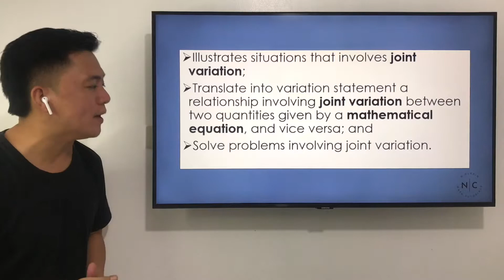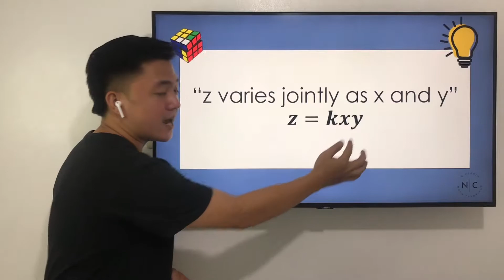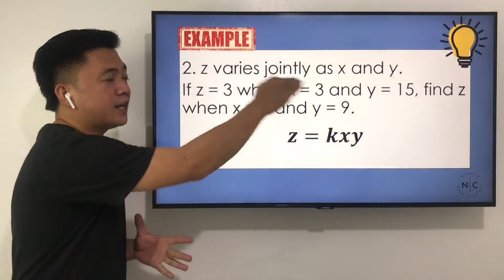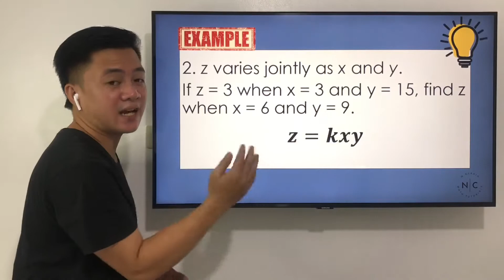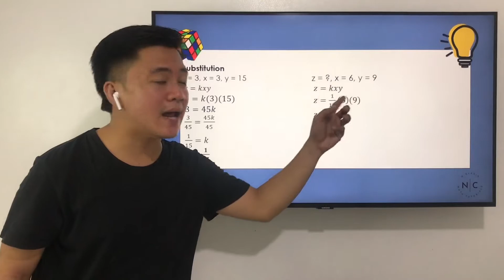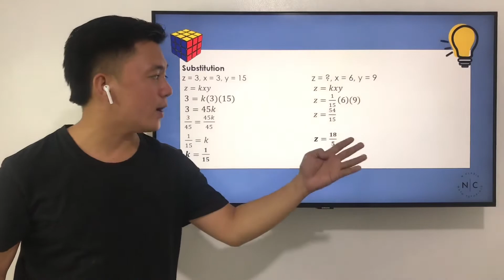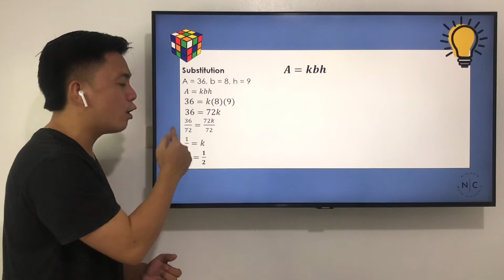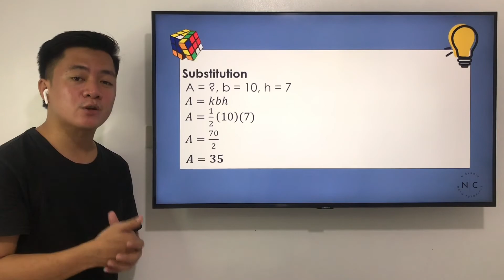Solving Problems Involving Joint Variation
Joint Variation Math 9 Week 1 and 2